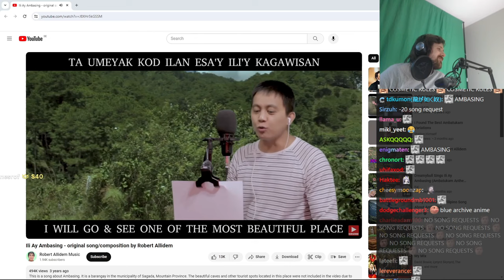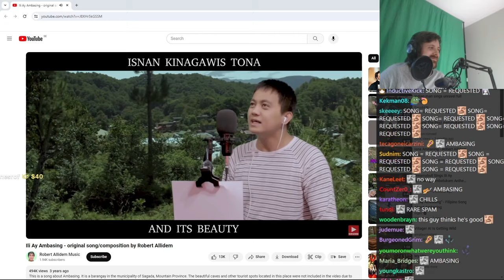Forsen Reacts to Ili Ay AMBASING - original song/composition by Robert Allidem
forsaaaan